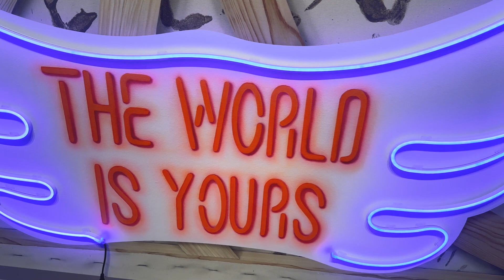Visiting Katelyn Ledford's Solo Show "Virtuous Virtuosity"!!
Katelyn strives to create an immersive experience for her viewers, urging them to spend time engaging with her paintings. Her pieces serve as profound representations of her unique journey as both an artist and a woman. By encouraging viewers to dive into deep contemplation, Katelyn aspires to ignite a personal connection through her art!